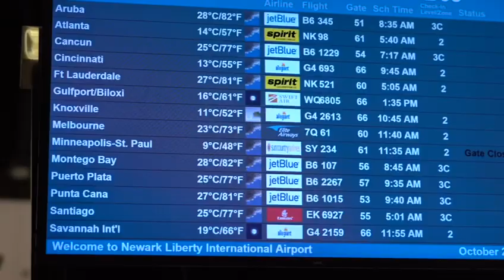Team Gaita DR TourPrecoz21K trailer